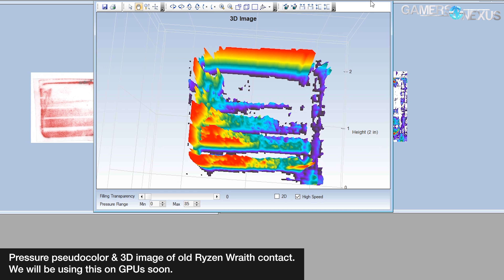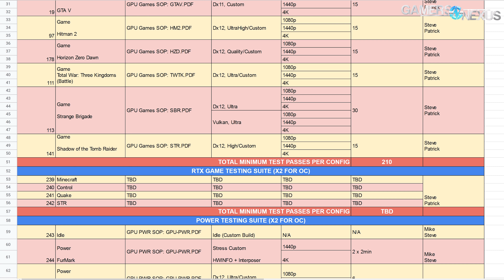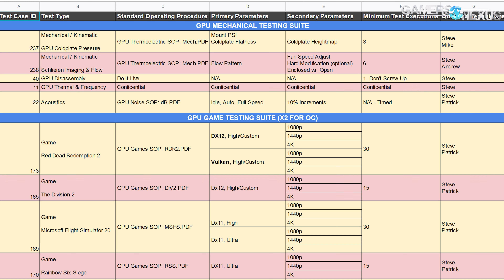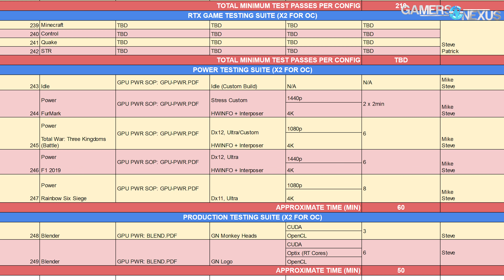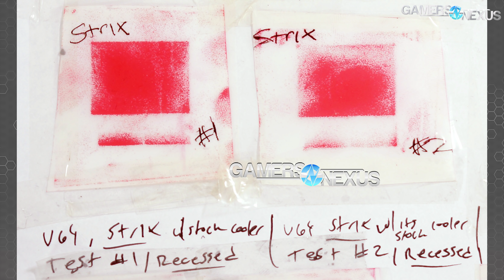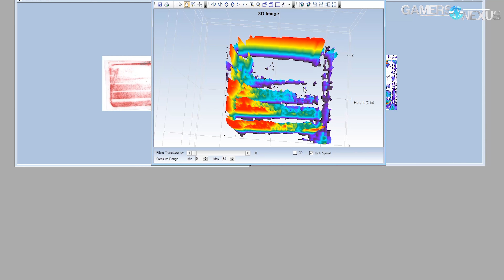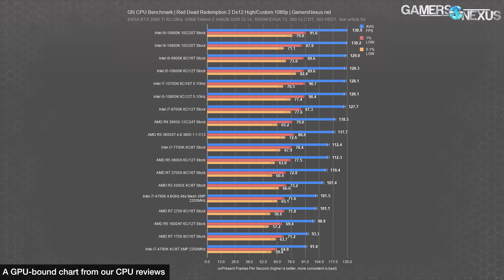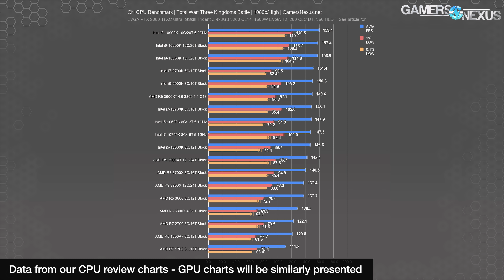$13K of GPU Test Methodology: Airflow Photography, RTX Games, Pressure Tests, Power, & More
GN has continually invested in its testing equipment with each year, and 2020 exemplifies that: This video covers our new GPU review methodology for 2020, starting with the RTX 3080.

Our next goal is more space and a thermal chamber. Support our equipment purchases! Grab a GN Wireframe Desk Mouse Mat on the store (in stock and shipping now)
Medium Anti-Static Modmats for PC building are also in stock and shipping now
Of course, shirts, posters, and other items are also in stock!

In this video, we'll be going over new GPU testing methods for 2020. Part of that includes the usual list of games -- rasterization and RTX both included -- and the newly increased sample size per game that we've added. This involves even more effort than previously to complete for each GPU, but will allow us more comparisons between APIs and game engines. The entire team has been working on GPU testing all week, even down to the camera crew, and that means more data validation and new types of testing. The testing includes Schlieren photography, pressure testing for coldplate contact, coldplate flatness testing, thermal testing, rasterized and ray-traced / path-traced games, power testing, and more. Thank you all for continuing to support our efforts. This video is a referential piece and is not meant to be a high view driver; you will see us reference this video in reviews leveraging the methodology discussed here, that way we only have to explain it all once (to save airtime in review videos, basically). If you ever run into a question about how we test something for a GPU review, start here!

We'll have to publish an article on this later! Too busy on the review.

RELATED PRODUCTS (Test Bench Parts)

ASUS ROG Maximus XII Hero Z490 on Amazon
Intel i7-10700K CPU on Amazon
EVGA Supernova 1600W T2 Titanium PSU on Amazon
Arctic Liquid Freezer II 280 on Amazon
GPU - This is what we're testing!

ASUS ROG Crosshair VIII on Amazon
AMD R9 3900XT on Amazon

TIMESTAMPS

00:00 - Major Investment into GN's Testing
02:02 - GPU Testing Matrix & Methodology Walkthrough
15:13 - Airflow, Air Pressure, & Radiation (Heat) Imaging
18:59 - Contact Imaging, Coldplate Flatness, & Pressure
24:23 - Game Testing Methodology: Rasterization & RTX
32:57 - GPU Review Test Bench Hardware

Host, Editorial, Testing: Steve Burke
Additional Testing: Patrick Lathan, Mike Gaglione
Video: Keegan Gallick, Andrew Coleman